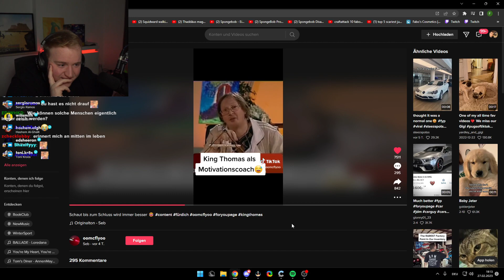LACHFLASH WEGEN KÖNIG THOMAS 😂🤣🤣🤣😂👑